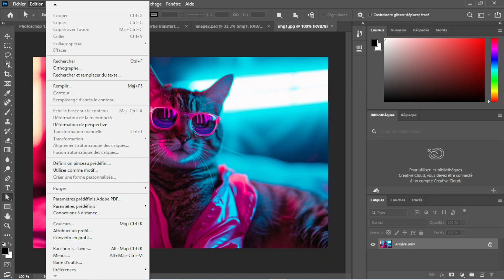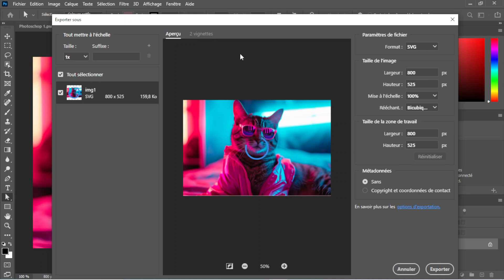Comment Exporter En SVG Sur Photoshop ( Nouveau 2025 )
Dans cette vidéo , je vais te montrer Comment  Exporter En SVG Sur Photoshop .

Je te montre dans cette vidéo Comment  Exporter En SVG Sur Photoshop.

A la fin de cette vidéo , tu sauras Comment  Exporter En SVG Sur Photoshop.

À BIENTÔT 😉